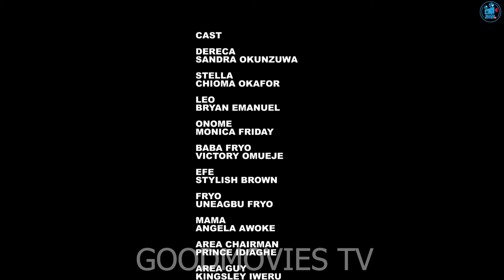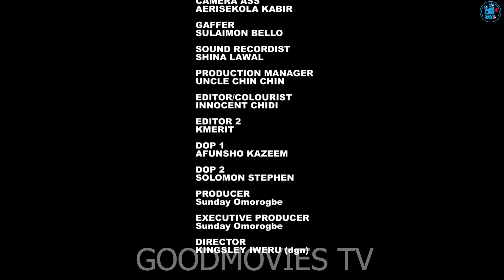MY BOSS OR MY HUSBAND(FULL MOVIE)SANDRA OKUNZUWA,MAURICE SAM CHRITAIN OCHIAGHA,2024 LATEST MOVIE